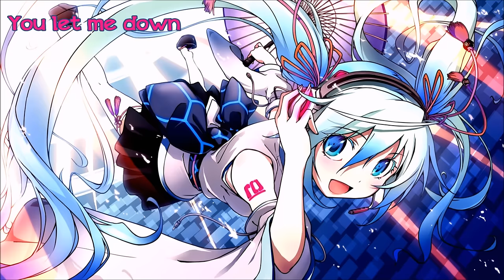Nightcore - Part of Me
Pic Origin: Vocaloid - Hatsune Miku